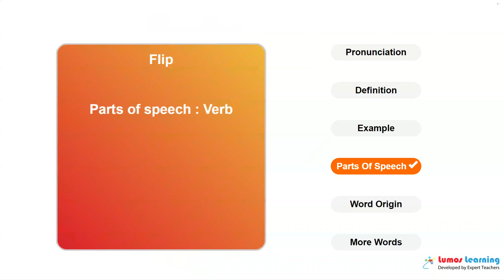FLIP - Definition, pronunciation, grammar, meaning - Practice grade 4 vocabulary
FLIP - pronunciation and meaning. This video helps you learn the word FLIP. It includes pronunciation, spelling, sample sentences, definition and parts of speech. This word is suitable for students in grade 4. There are several grade4 reading passages such as The Chimes, that use the word FLIP. You can learn additional grade 4 words and answer interactive quizzes by visiting